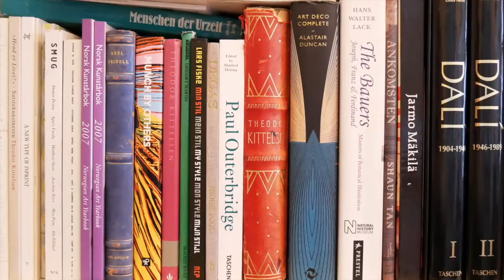#84 KUNSTNER: Sverre Malling lager noen av Norges fineste tegninger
Bli med hjem til Sverre Malling, hvor han også har sitt tegnestudio. Malling er en av Norges mest talentfulle kunstnere spesialisert på tegning med kull og blyant. Se full episode 84 her